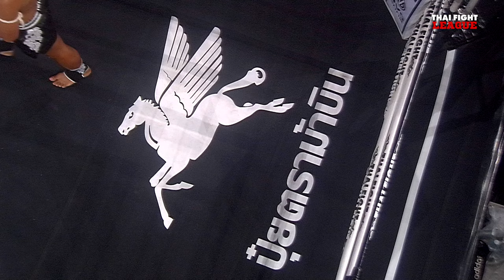เพชรบูรพา เพชรชมพู VS วันชนะ เกียรติประยูร | THAI FIGHT LEAGUE #49 | ไทยไฟท์ลีก #49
THAI FIGHT LEAGUE 1 กันยายนนี้ เตรียมพบกับความมันกับเหล่าซุปเปอร์สตาร์ขาบู๊ เริ่มที่มวยหญิง “ฟ้าใส อ.ยุทธชัย” ขึ้นแลกอาวุธกับ “เนกิน ชาฮินฟาร์” ยอดมวยหญิงชาวอิหร่าน, “ยูเนส เบนาลี่” มวยขาลุยจากโมร็อกโก ชวนมาเดือดกับ “ซุปเปอร์บอล น้องแพรลูกสาวกำนันกุ้ง”, “เพชรบูรพา เพชรชมพู” พร้อมปะทะกับ “วันชนะ เกียรติประยูร”, “โพย่า ไบรามี่” มวยฝีมือดีจากอิหร่าน พร้อมวัดใจกับ “ขวัญ ยอดขุนพลไฟท์คลับ”, “เจย์ ทอนคิน” ยอดมวยแถวหน้าของยุโรป จากออสเตรเลีย พร้อมสาดอาวุธแลกกับ “เฟลิเป้ ดา โรซ่า” ยอดมวยแถวหน้าของอเมริกาใต้ จากบราซิล ใครจะโดนนับ ใครจะโดนน็อค มาร่วมลุ้นกัน